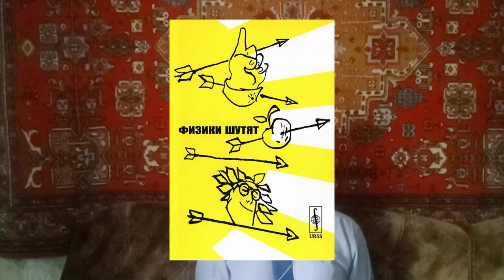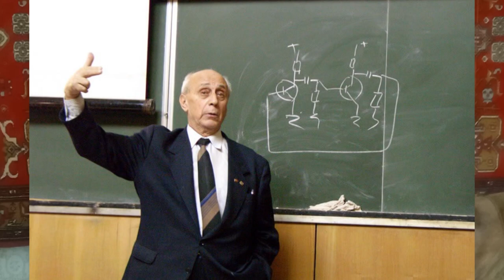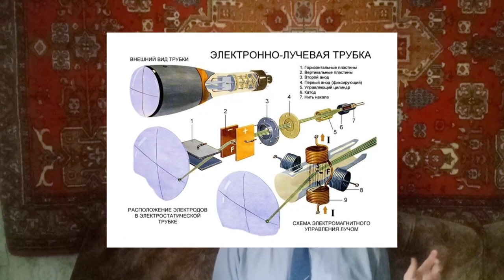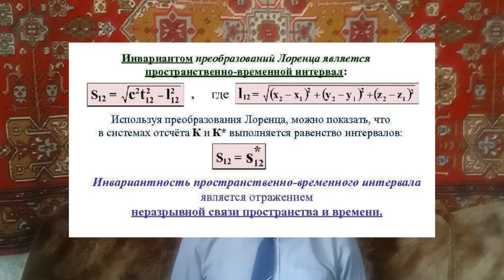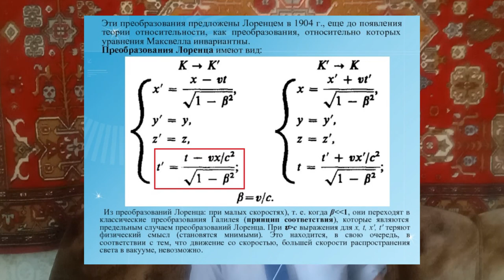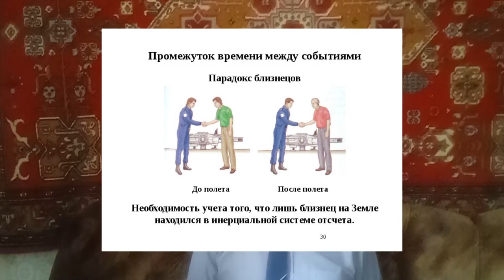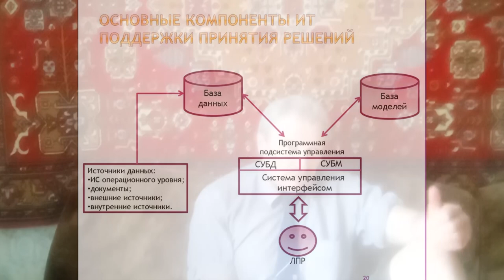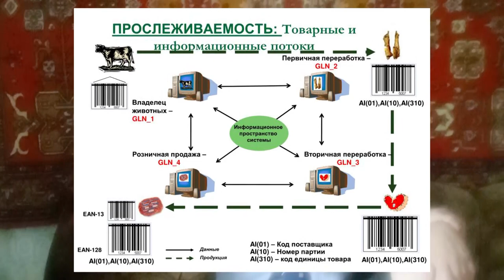Претендентка на корону, или разгадка детектива финансовой подоплеки теории относительности. Часть 1.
Название, которое вертелось было на языке: сербские корни теории относительности

00:40 - теория относительности как наиболее пропиаренная со стороны СМИ физическая теория
00:55 - интрига самой постановки вопроса
01:35 - пиар и его совместимость с появлением СТО и ОТО
02:44 - участие юмора в пиаре теории относительности
03:41 - пиар: позвольте повториться !
04:42 - шутка о сочетании теории и эксперимента
05:18 - физическая подоплека теории относительности
06:06 - уравнения Максвелла как неплохой промежуточный финиш и как достижение
06:26 - эфир и скорость света
07:03 - кратко о теории близко- и дальнедействия
08:00 - Максвелл и его последователи
11:00 - особенность преобразований Лоренца
11:20 - местное время и... писатели-фантасты !
12:00 - А.Н.Толстой и грядущее изобретение лазеров
13:40 - парадокс близнецов
15:00 - интрига непосредственного начала работы над материалом
15;43 - переход на сказочный сюжет
16:38 - белая и черная королевы
17:35 - цюрихская высшая политехническая школа
18:30 - особенности финансовой ситуации
20:50 - наука и женщины
21:55 - умных женщин мало !
22:55 - объяснение фотоэффекта
24:00 - Лоренц и Минковский
25:10 - серая кардинальша, а не королева...
26:10 - скорость света и системы отсчета
26:50 - муж-еврей и жена-сербка
28:30 - Эйнштейн и пиар..
29:20 - наука и пиар... сколь все непросто
30:53 - актер аванссцены
32:20 - наука и соавторство
33:40 - наука и сербы
34:30 - немного повторов и итоги
36:45 - дальнейший ход событий и финансовые аспекты

С выражением благодарности  сотруднику кафедры теоретической физики МФТИ М.Г.Иванову.

Эйнштейн, Марич, Пуанкаре, Пуассон, Кирхгоф, Лоренц, Лорентц, Максвелл, Тесла, Ландау, теоретическая физика, ОТО, СТО

Einstein, Minkowski, Lorenz, Maxwell, Kirchhof, Tesla, electrix xurrent, magnetic fields.